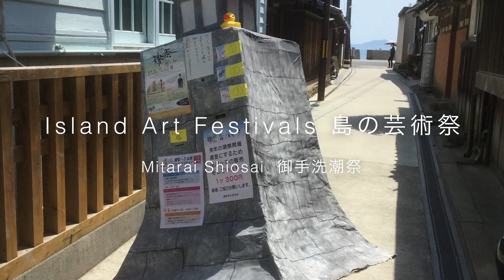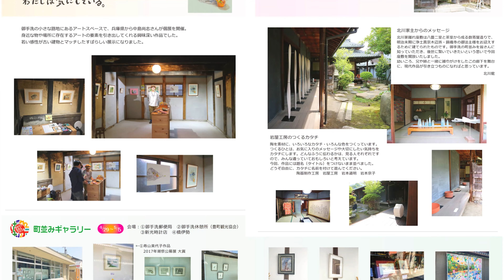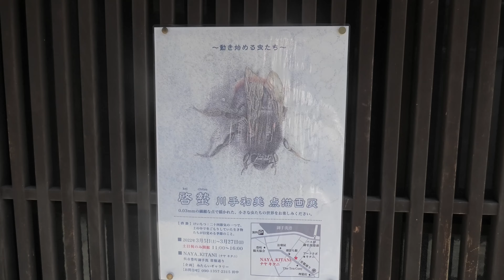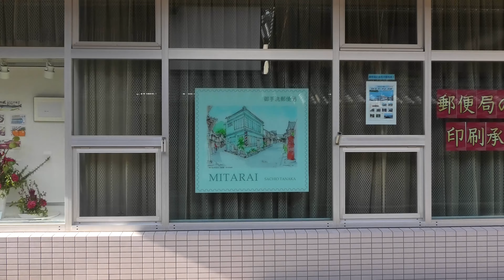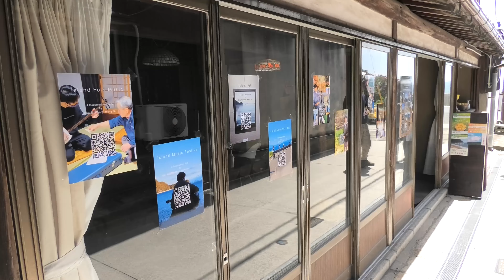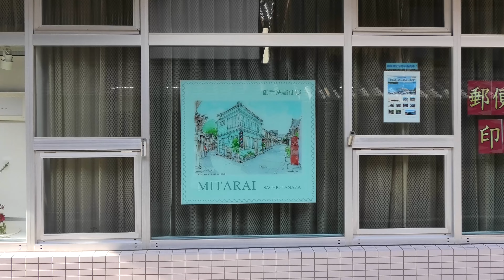Island Art Festival Shiosai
Island Revitalization Documentary Series
大崎下島 御手洗潮祭